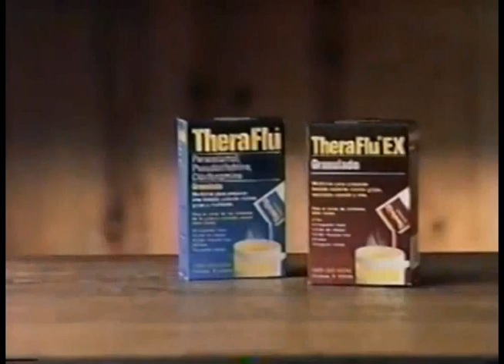Comerciales mexicanos: Thera Flu 1995